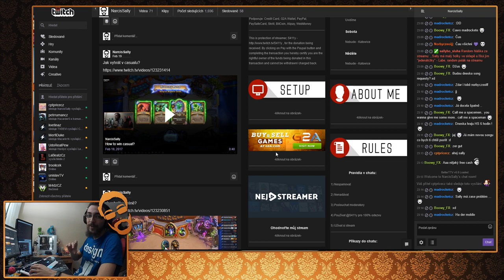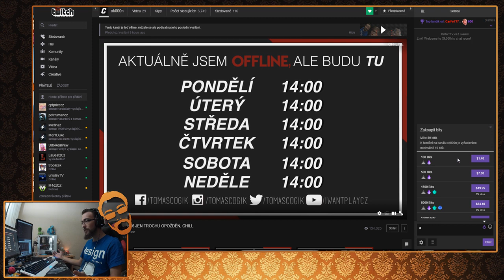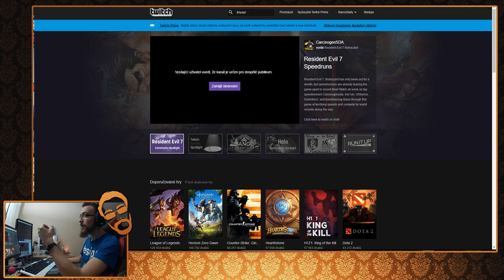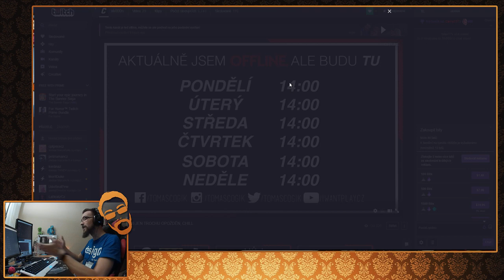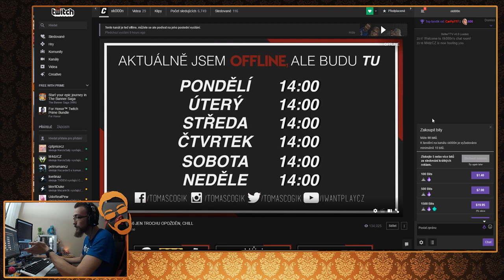Twitch BITS FOR FREE [ Cz/Sk ]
Dnešní návod se bude týkat bitů na twitch.tv, které se dají snadno získat zadarmo. Defakto takové FREE MONEY.